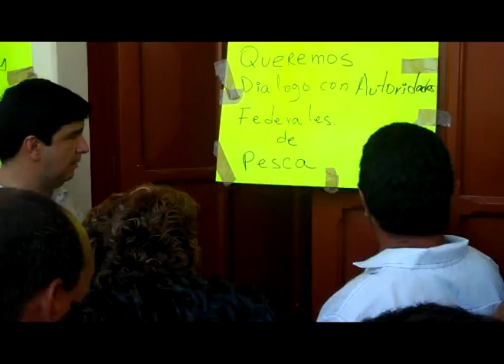Entregan pescadores palacio de Alvarado